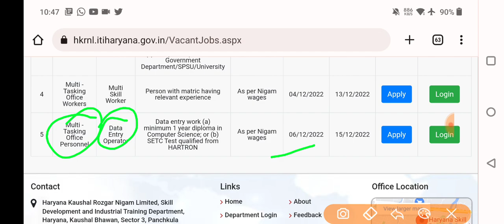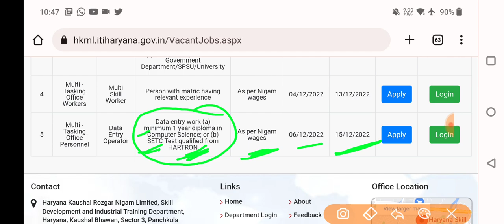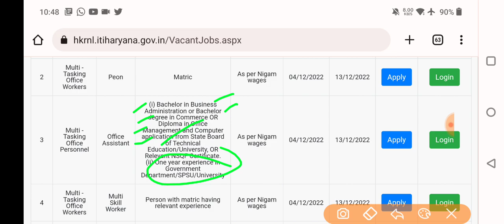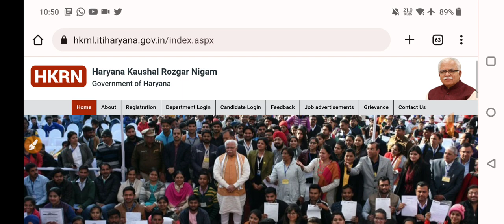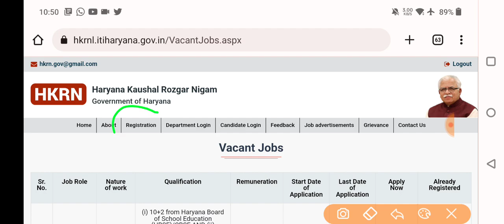Kaushal Rozgar Nigam - Computer Operator New Vacancy | HKRN फ्रेशर के लिए नई भर्ती स्टार्ट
computer operator vacancy
DC rate vacancy